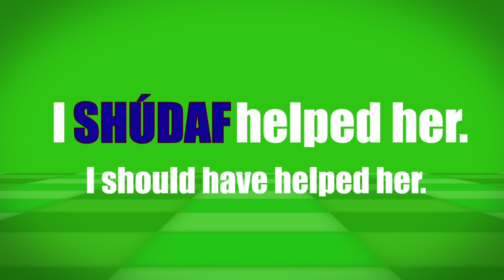"Pronunciation" - #48 Should have (SHÚDAF)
"Pronunciation" is the essential series to improve one of the most important parts of English... your pronunciation! Learn the tricks to speak like a native.